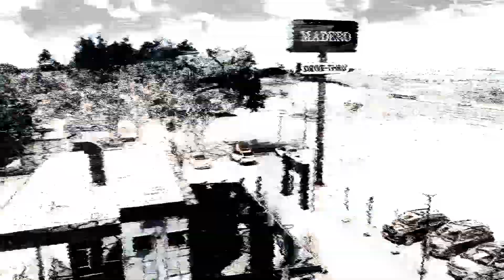CBX 200 Strada - Vista de cima 🤩